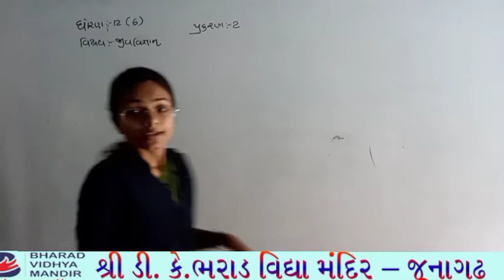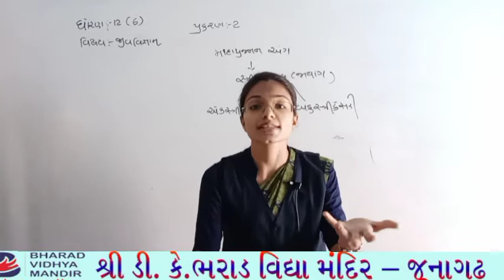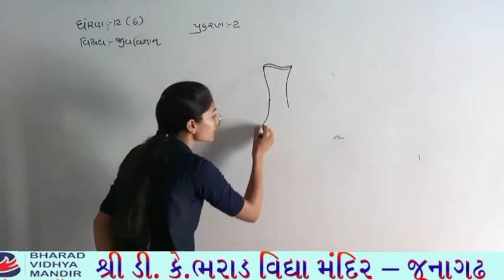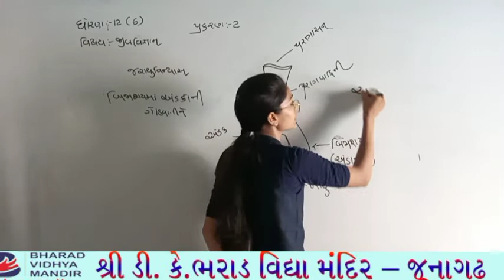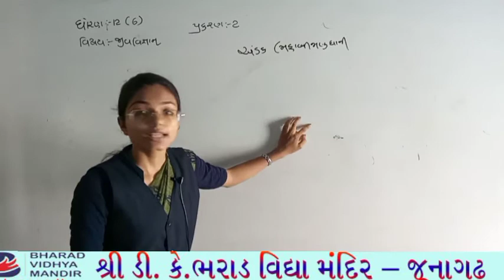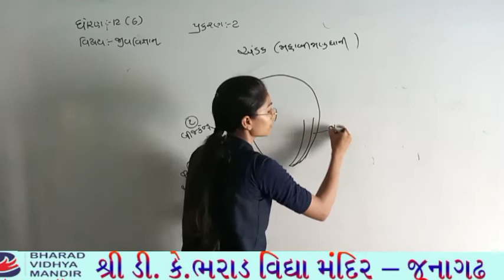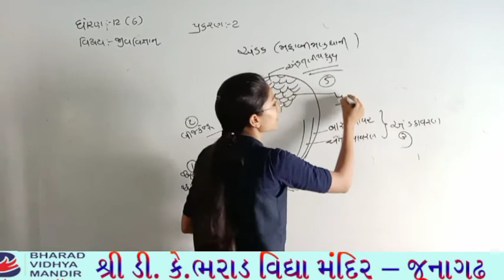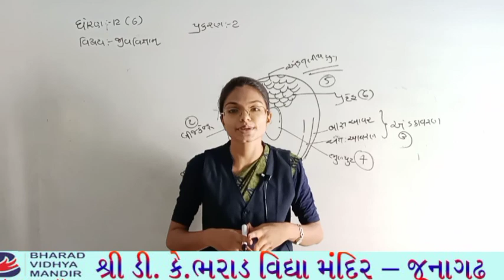ધોરણ 12 બાયોલોજી : પ્રકરણ-2 : ભરાડ વિદ્યામંદિર-જૂનાગઢ